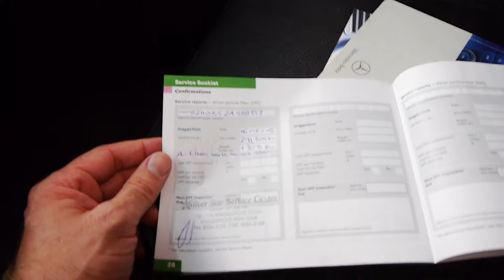2004 Mercedes Benz E320 Avantgarde W211